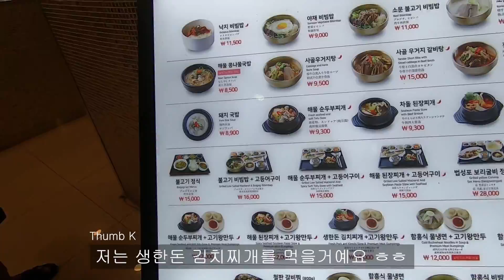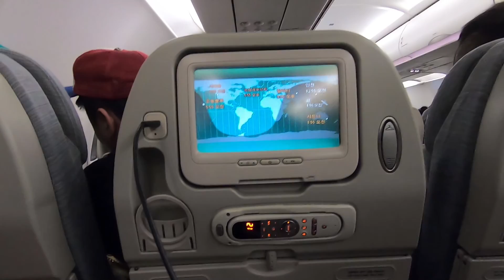괌 | 괌여행 | 하이킹투어오브괌 | 출국당일 | 백패킹 | 서핑 | 프리다이빙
제가 이번에 약 보름동안 괌 여행을 다녀오게 되었습니다 ~~!!
첫날 출국해서 괌에 도착하는 모습을 담아봤어요!

다음 영상은 괌 트레킹, 프리다이빙 하는 영상입니다^^
지금도 괌에 있는데용...! ㅎㅎㅎ
에피소드가 몇개가 나올지 모르겠네요!

재미있게 봐주시고 다음 영상도 기대해주세요~~!!